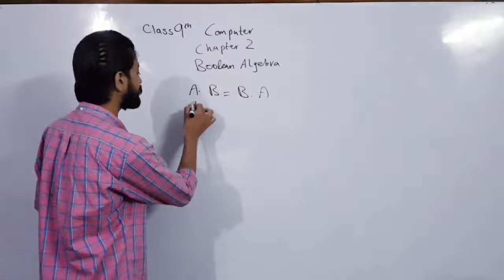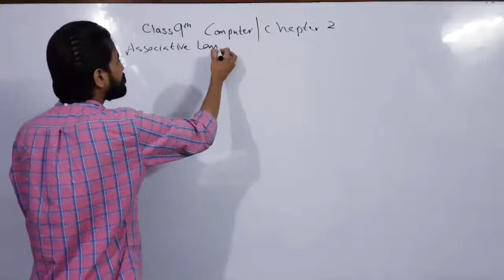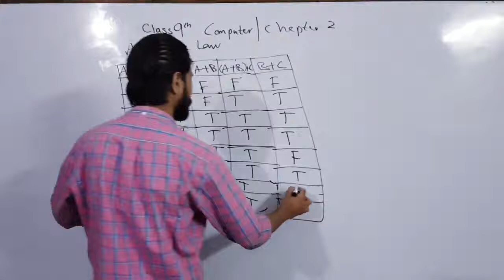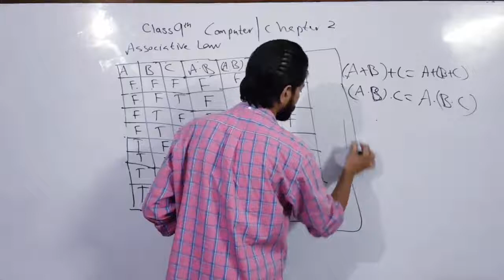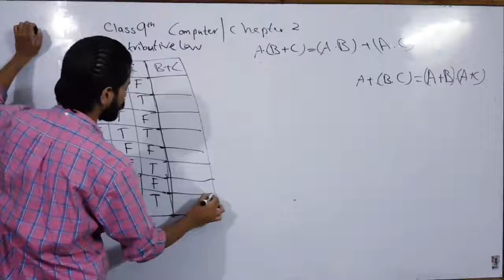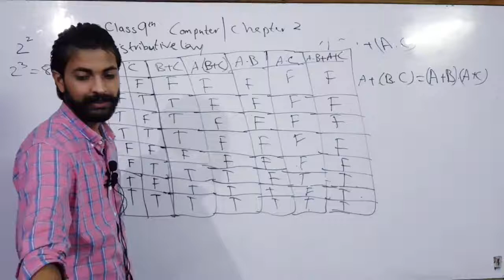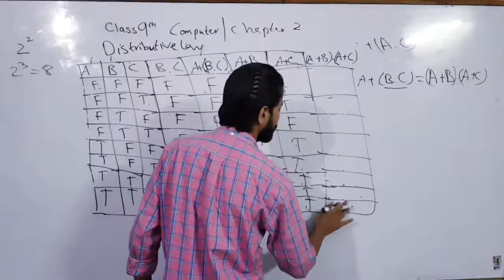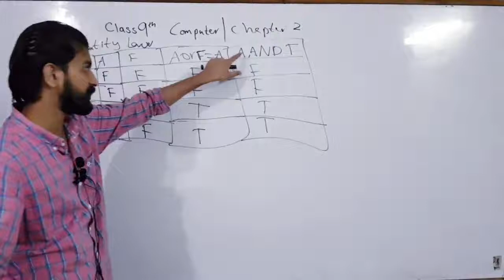9th Computer| Ch 2| Laws of Boolean Algebra